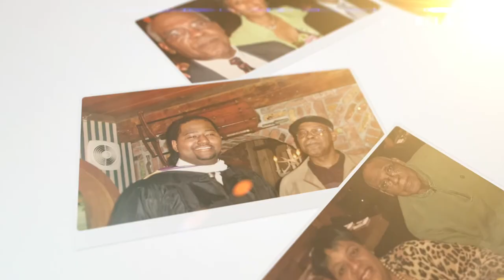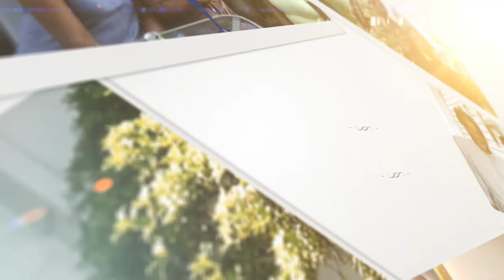Troy Porter Memorial Photo Slide Show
Troy Cullen Porter was laid to rest on February 15, 2021 we honor is life and all that he has accomplished.

Created By: Kingdom Minded Media